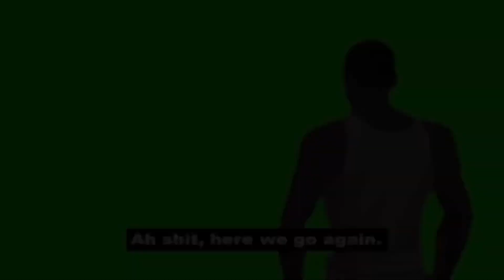REACTION TO IU(아이유)_LILAC(라일락) [MV] SHES A QUEEN!!!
My love, my queen, my inspiration. Thankyou for always giving me hope to live. I love u queen!!! My one and only. Im happy to be part of this fandom *Uaena*